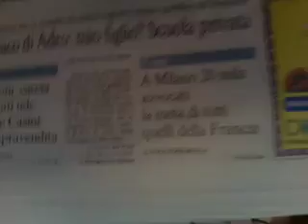LETTERA A GIORGIO NAPOLITANO.mov